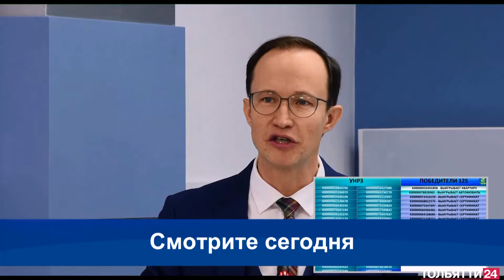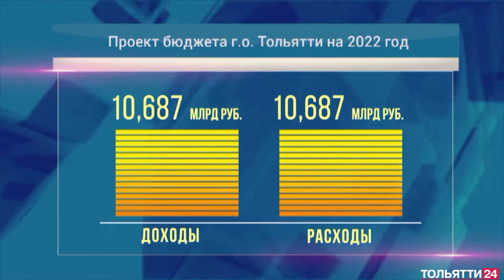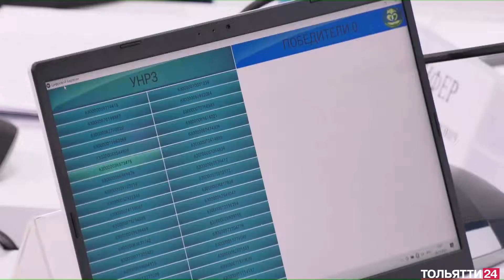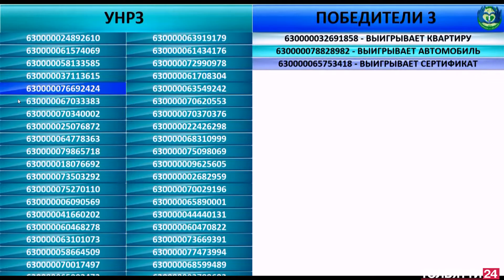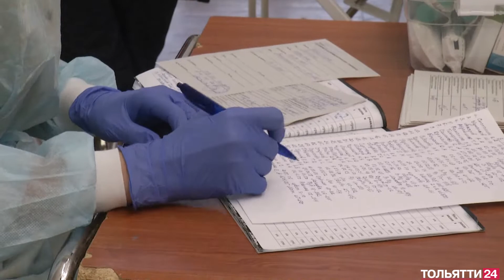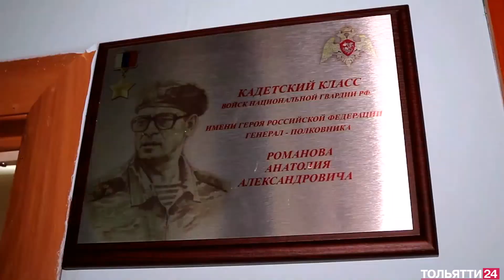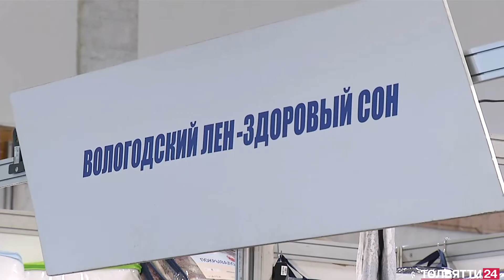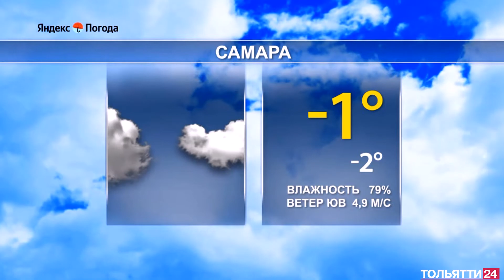«Новости Тольятти» 08.12.2021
В выпуске:
-Два жителя Самарской области выиграли квартиру и автомобиль. Названы  победители второго этапа викторины «Вакцинация — это жизнь».
- На заседании думы  принят бюджет Тольятти на 2022 год.
- В городе открылась выставка-продажа «Тольятти рождественский».